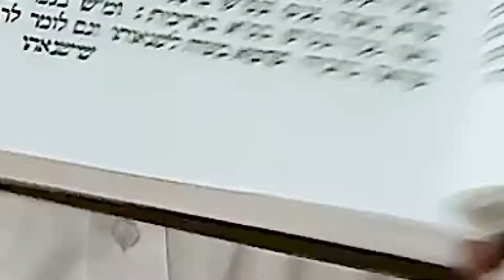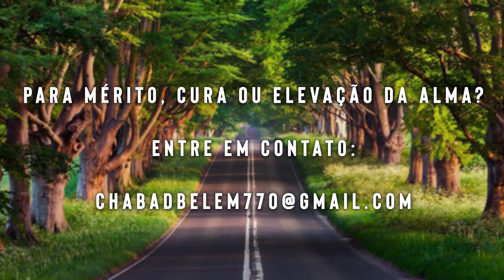Só uma parte - 270 - 23/M.Av